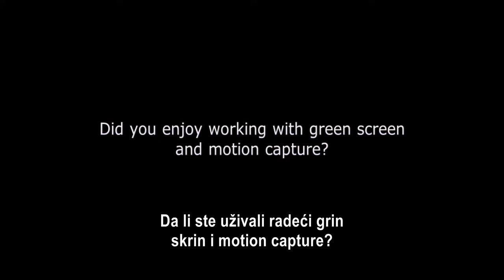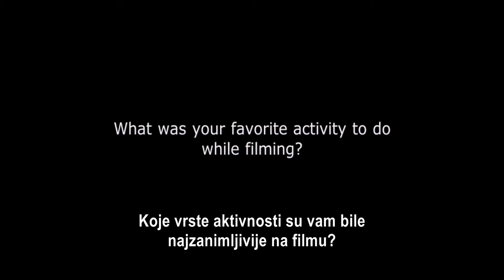Juan MekGregor i Stenli Tuci intervju